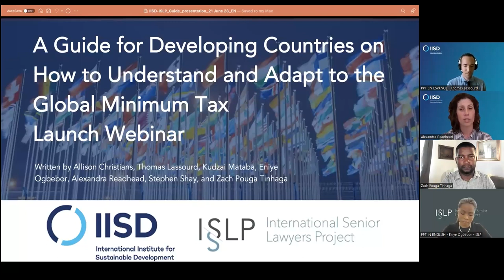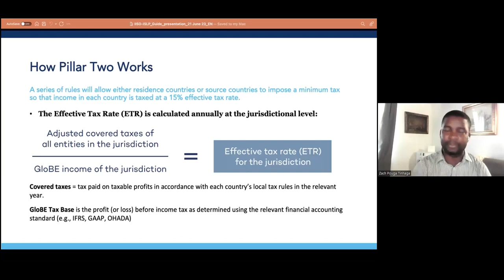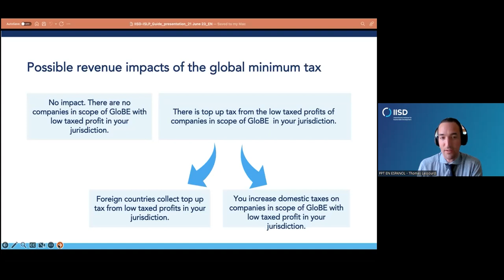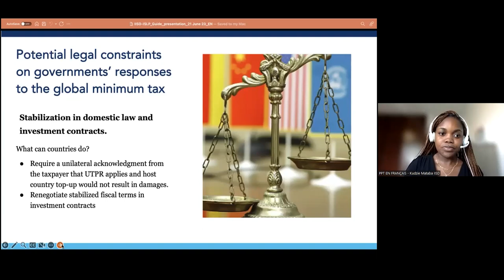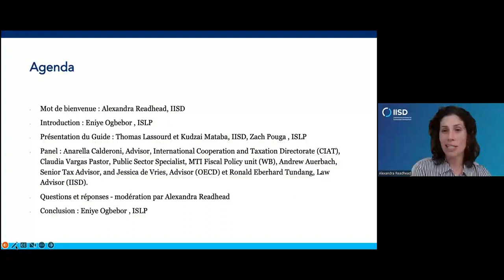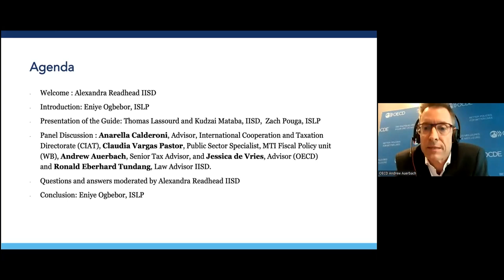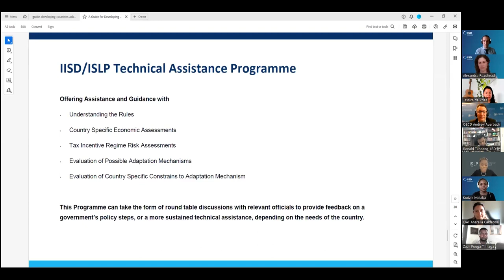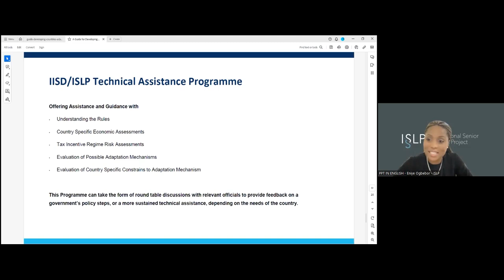Webinar | Are Developing Countries Ready for the Global Minimum Tax?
The global minimum tax that has garnered support from more than 140 nations has great potential to combat tax competition and help governments collect their fair share of revenue from multinational corporations.

At least two dozen countries are preparing to implement the 15% minimum tax on worldwide corporate income in 2024. In response, many nations will need to adapt their domestic policies to protect their tax base. This is especially true of developing economies and in cases where incentives have lowered tax rates below the global minimum rate.

This webinar explored the new IISD-ISLP Guide for Developing Countries on How to Understand and Adapt to the Global Minimum Tax, which provides policy-makers in developing countries with a simple framework to understand the global minimum tax, how it may affect them, and how to adapt their domestic tax policy in response.

A panel of experts discussed what implementation challenges developing countries are facing, what type of international technical assistance is available, and the future of tax incentives to promote investment.

Introductory Remarks
- Eniye Ogbebor, Senior Legal Program Officer, ISLP
- Alexandra Readhead, Lead, Tax and Extractives, IISD (Moderator)

Presenters
- Thomas Lassourd, Senior Policy Advisor, IISD
- Kudzai Mataba, Policy Analyst, IISD
- Zach Pouga Tinhaga, Tax Partner, Ernst & Young and ISLP Volunteer

Panellists
- Andrew Auerbach, Senior Tax Advisor, OECD
- Anarella Calderoni, Advisor, International Cooperation and Taxation Directorate, Inter-American Center of Tax Administrations
- Ronald Eberhard Tundang, Law Advisor, IISD
- Claudia Vargas Pastor, Public Sector Specialist, World Bank
- Jessica de Vries, Advisor, OECD